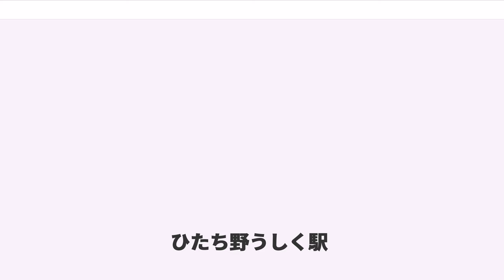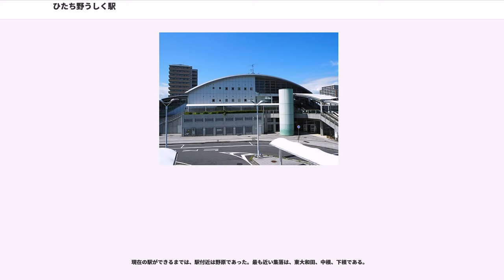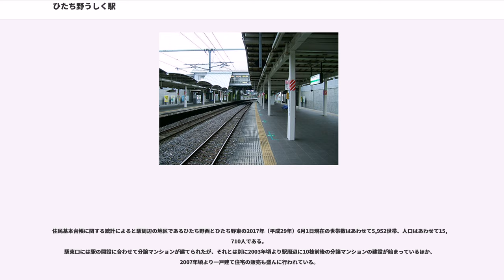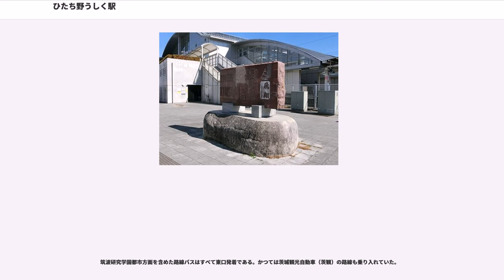ひたち野うしく駅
ひたち野うしく駅（ひたちのうしくえき）は、茨城県牛久市ひたち野西三丁目にある、東日本旅客鉄道（JR東日本）常磐線の駅である。

島式ホーム2面4線を有する地上駅で、橋上駅舎を持つ。2・3番線が本線であり、1・4番線が副本線(待避線)である。

JR東日本ステーションサービスが駅業務を受託する業務委託駅（牛久駅管理）であり、みどりの窓口（営業時間6：00 - 20：00）・Suica対応自動改札機・指定席券売機・自動券売機設置駅。改札口・ホームにLED式発車標が設置されている。

1日平均乗車人員は6,885人。近年の推移は以下のとおり。

当駅が目的の利用者は開業時より筑波研究学園都市の研究所や高校・大学などつくば市方面（学園西大通り沿い）の通学・通勤者が多かった。牛久栄進高校（牛久市）・環境研究所・気象研究所・産総研（西）などがあり、荒川沖駅の役割から取って代わったものであった。首都圏新都市鉄道つくばエクスプレス（TX）の開業により利用者は一旦大きく減少したが，その後の駅周辺開発地区の人口増加により、駅周辺居住者の東京方面通勤が増え、TX開業前のピークを上回っている。

開業当時は5 - 10 km程度離れたつくば市谷田部地区・桜地区と二次交通結節（路線バスや自家用車）よる利用者も多く（2004年度は6,717人）、駅勢圏は学園西大通りに沿って北西方向に直線的であったが、2005年度にはTXの開業による影響で二次交通結節利用は減少し、つくば市方面のバスの便数は微減傾向にある。一方、2012年度末には「イオンモールつくば」が5 km圏内に開業し、定期外旅客のバス結節利用が再び盛り返している。

当駅は、1985年（昭和60年）に開催された国際科学技術博覧会（科学万博）開催時の臨時駅・万博中央駅の跡地に1998年（平成10年）3月14日開設された（万博中央駅は、1985年3月14日 - 9月16日の間に開設された。詳しくは「つくば科学万博の交通」を参照）。牛久市と住宅・都市整備公団（現・都市再生機構（UR））が建設費用を負担した請願駅として建設された。当初、JR東日本は採算性から新駅設置には難色を示していたが、建設費用全額を牛久市および公団が負担することで、建設に合意した。

ただし当駅は、科学万博終了後に閉鎖された旧・万博中央駅との直接的な関連はないとされている。

なお、2009年に当駅西口に万博中央駅の記念碑が設置されている。

学園西大通りの南端に位置する筑波研究学園都市アクセスのために造られた臨時駅跡地という立地条件のため、常磐線とつくばセンターを結ぶ路線バス結節駅としての価値があるものであった。同じくつくばセンターへのバス結節駅でもある隣駅荒川沖駅より若干距離が長いが、学園西大通りは駅前の国道6号をはじめ国道354号をアンダーパスするため信号待ちに引っ掛かることが少なく、バスが遅れることがまれである安定したアクセス経路で知られ、途中の牛久栄進高校や環境研究所、気象研究所を含めて学園都市（一部除く）方面と東京方面を移動する際、常磐線を利用する場合に当駅が多く利用されていた。

開設約7年後の2005年（平成17年）につくばエクスプレス線が開通し、つくばセンターにつくば駅ができたことで、東京方面から鉄道でアクセスする利用客の多くがつくばエクスプレスに移行し、隣の荒川沖駅とともに最寄駅でなくなりバス乗り換え客が減少した。

新興住宅街として開発が進んでいる。

現在の駅ができるまでは、駅付近は野原であった。最も近い集落は、東大和田、中根、下根である。

1998年（平成10年）に開業した当駅周辺は、JR東日本と都市公団（当時）などによる宅地開発が行われ、現在も進行中である。駅周辺は駐車場が広がっていて、ここから乗用車に乗ってつくば市方面へ通勤・通学している人は少なくなかった。その駐車場の多さから「駐車場砂漠」と揶揄（やゆ）され、つくばエクスプレスの駅前開発に当たっては当駅が反面教師にされたが、近年は新たな店舗や分譲マンション用地としての転用が進んでいる。ホームの真下を学園西大通りが通っている。駅西約200メートル付近を国道6号が通る。

住民基本台帳に関する統計によると駅周辺の地区であるひたち野西とひたち野東の2017年（平成29年）6月1日現在の世帯数はあわせて5,952世帯、人口はあわせて15,710人である。
駅東口に...